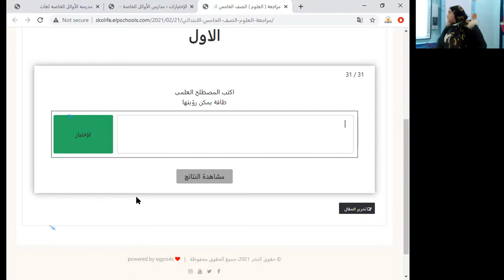البث المباشر العلوم الصف الخامس الابتدائي